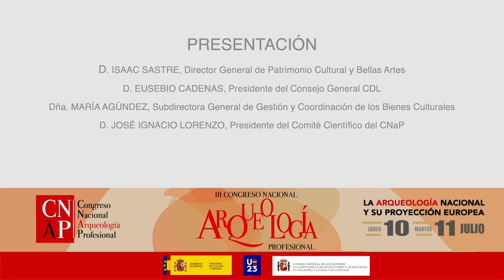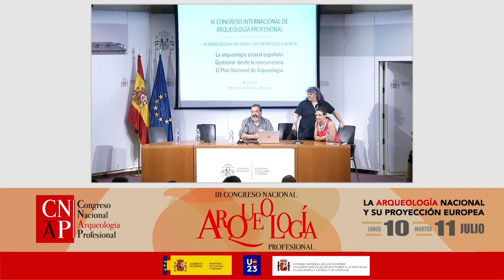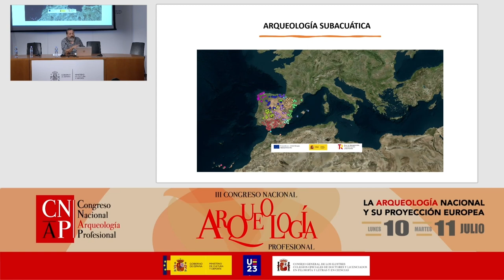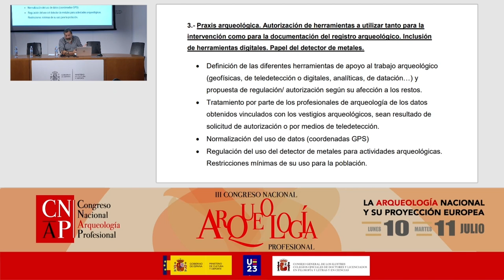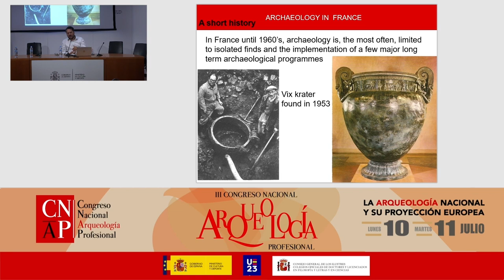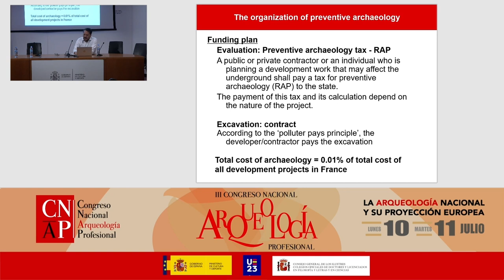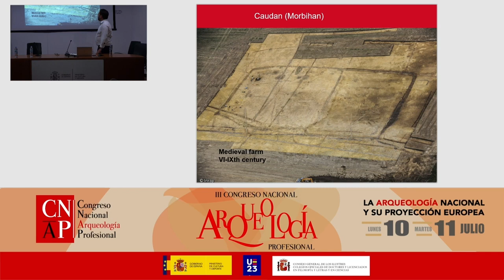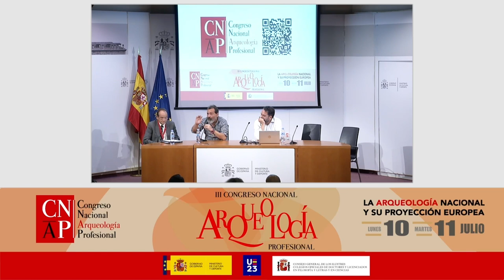III Congreso Profesional de Arqueología 2023. Día 10 de julio, Primera Parte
- D. ISAAC SASTRE, Director General de Patrimonio Cultural y Bellas Artes; D. EUSEBIO CADENAS, Presidente del Consejo General CDL; Dña. MARÍA AGÚNDEZ, Subdirectora General de Gestión y Coordinación de los Bienes Culturales; D. JOSÉ IGNACIO LORENZO, Presidente del Comité Científico del CNaP.
- La arqueología estatal española: gestionar desde la concurrencia. El Plan Nacional de Arqueología. D. ÁNGEL VILLA. Consejero Técnico de la Subdirección General de Gestión y Coordinación de los Bienes Culturales
- El Instituto Nacional de Investigaciones Arqueológicas Preventivas (Inrap) y el sistema de arqueología preventiva en Francia. KAI SALAS ROSSENBACH. Responsable de los programas de investigación estratégica nacionales y europeos, INRAP (Instituto Nacional de Investigaciones Arqueológicas Preventivas).
- Excavaciones y preservación arqueológica en Alemania. Prof. Dr. MICHAEL M. RIND. Director de Arqueología del LWL para Westfalia
- La Arqueología Profesional en España. Los Colegios de Doctores y Licenciados en Filosofía y Letras y en Ciencias y el Consejo General. Dr. JOSÉ IGNACIO LORENZO. Decano de Colegio de Doctores y Licenciados de Aragón.
- Arqueólogos e investigación arqueológica en Italia: formación, competencias, legislación y perspectiva profesional. Dr. ELENA CALANDRA. Directora del Instituto Central de Arqueología. Dirección General de Arqueología, Bellas Artes y Paisaje. Ministerio de Cultura de Italia